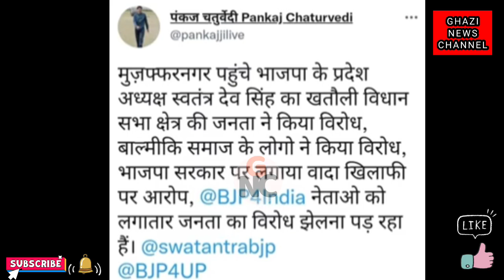उत्तर प्रदेश में स्वतंत्र देवऔर राजनाथ को दलितों ने घेरा दुम दबाकर भागे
हमें अधिक सपोर्ट करने के लिए गाज़ी न्यूज़

@Asaduddin Owaisi
@udhav Thakre
@Akhilesh Yadav
@Imran Pratapgarhi Official
@Rahul Gandhi
@Priyanka Gandhi Vadra

give big thumbs 👍...

tell me in comment box how was the video...

ALL INDIA GADDI SAMAJ FEDERATION.

ALL INDAI GADDI YOUTH FEDERATION.